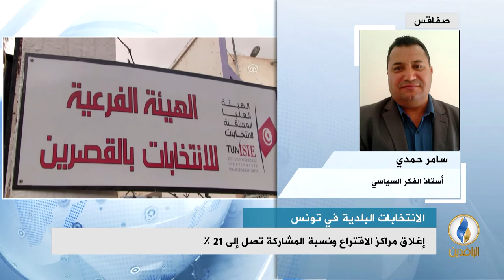مداخلة سامر حمدي في استوديو_الرافدين بشأن الانتخابات البلدية في تونس